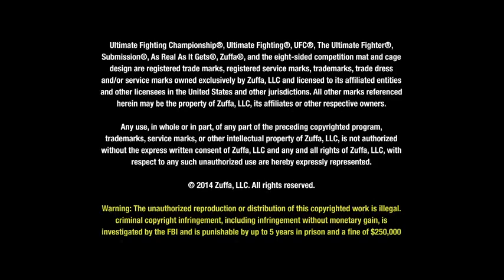UFC 175 Weidman vs Machida Previa Extendida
Los campeones de UFC Chris Weidman y Ronda Rousey hablan de sus siguientes compromisos frente a Lyoto Machida y Alexis Davis en UFC 175 el Sábado 5 de Julio.